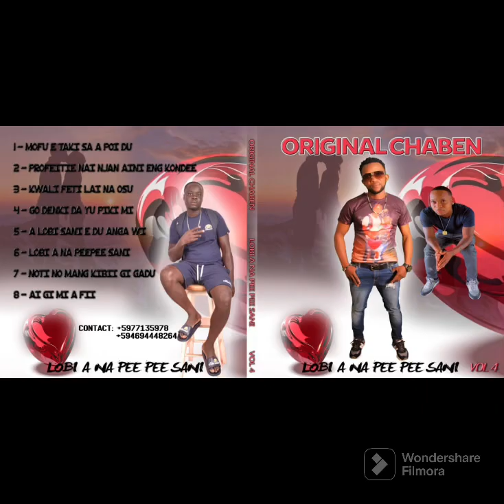KWALI FETI LAI A OSU - ORIGINAL CHABEN